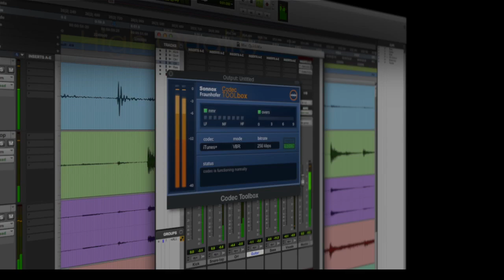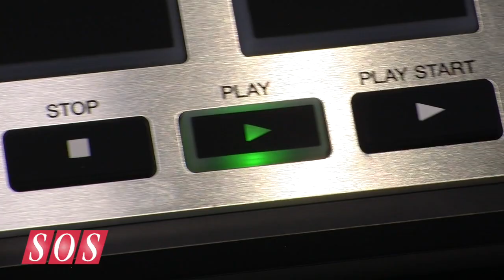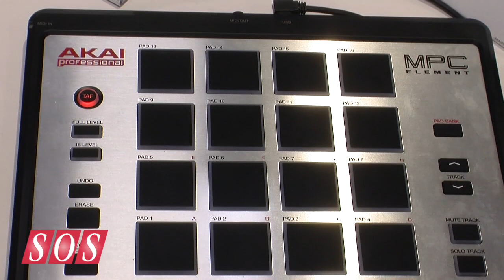Akai MPC Element - NAMM 2014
USB Hardware controller and MPC Software